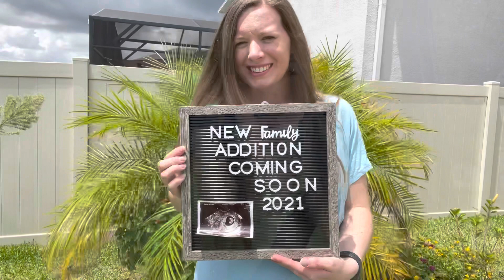Does Weston have COVID?